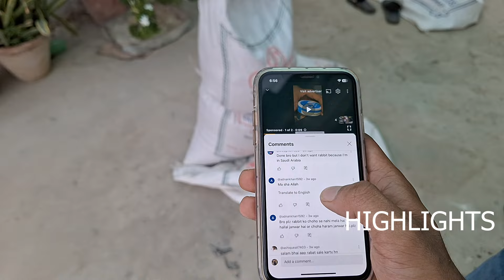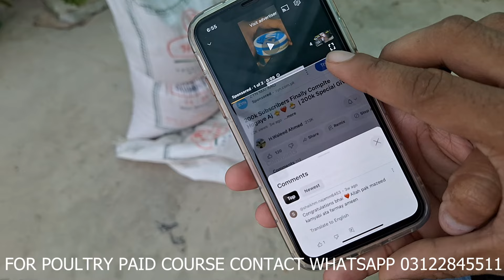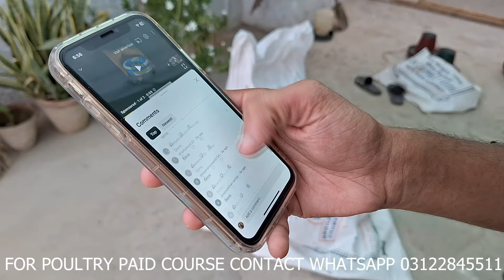Finally Rabbit Giveaway Announce | Broiler Update Day 35